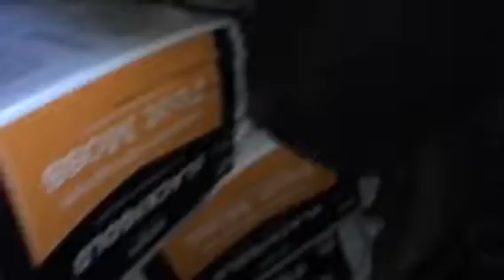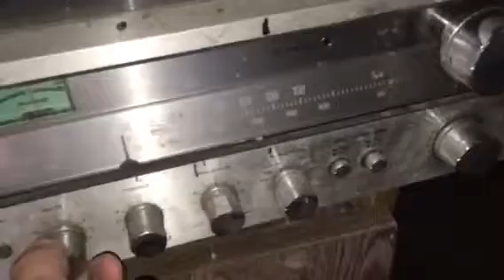The abandon barn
There is a lot of stuff